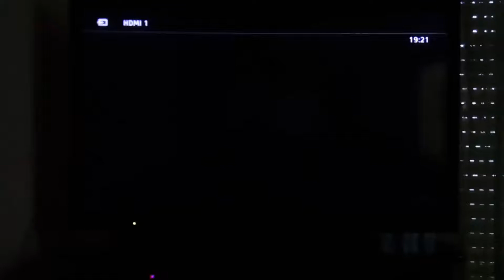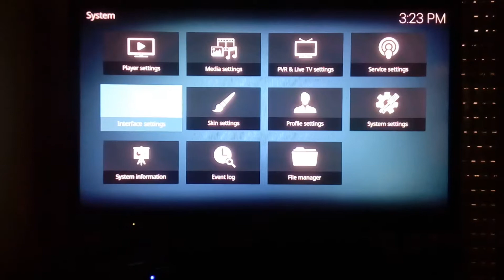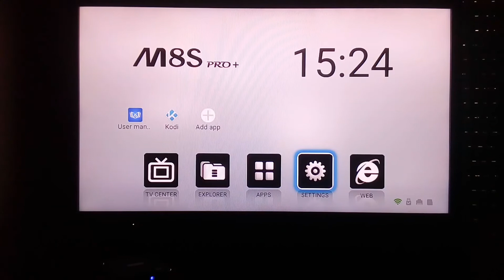MECOOL M8S Pro Plus Amlogic S905X Android 7.1 TV Box Review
SPECS
* Chipset: Amlogic S905X
* CPU: 64 bit Quad-core ARM® ™-A53 up to 2GHz
* GPU: Penta-core ARM® Mali™-450
* RAM: 2GB
* ROM: 16GB
* OS: Android 7.1
* 4K@60fps Decoding

PROS
* HDMI-CEC supported

CONS
* Kodi comes as TV Center app and is not upgradable

REVIEW
* Kodi comes as TV Center and is not pre-installed. You need to install by opening TV Center app in Apps screen. TV Center is Kodi 17.3 fork and is not upgradable. You can install Kodi from Google Play Store easily.
* AnTuTu score is 29.425